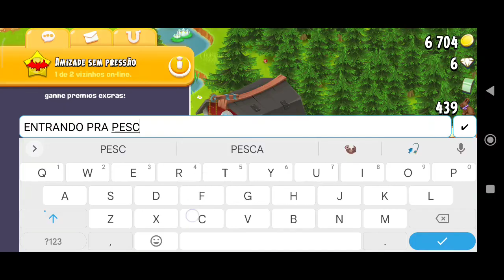Playing Hay Day 11 2 10:24 Gente Evento Pesca Vamos a decoração é LINDA.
Inglês:
 BECOME A CHANNEL MEMBER CLICK ON THE LINK BELOW AND LEARN MORE.

Português:
SEJA MEMBRO DO CANAL CLICA NO LINK ABAIXO E SAIBA MAIS.